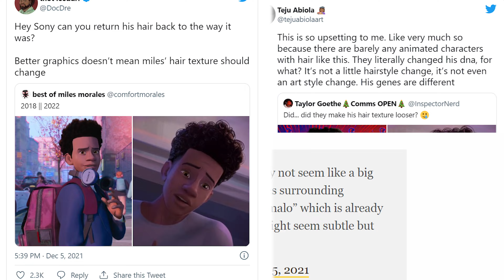Are We Really Mad About His Hair?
So people are complaining about the apparent change to Mile Morales hair in the Across The Spider-verse trailer.Apparently they are erasing his blackness. This sounds pretty ridiculous to me. Especially because his hair in the movie in actually inaccurate to what's been shown of him in the comics. Lets talk about it!